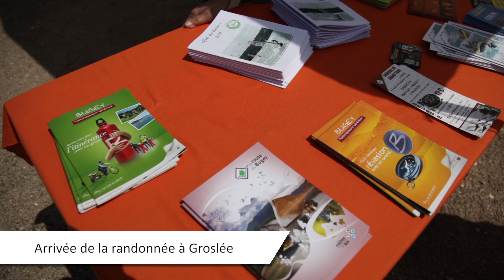La Via Rhôna en Fête - 1er juin 2014 - Compagnie Nationale du Rhône - CNR